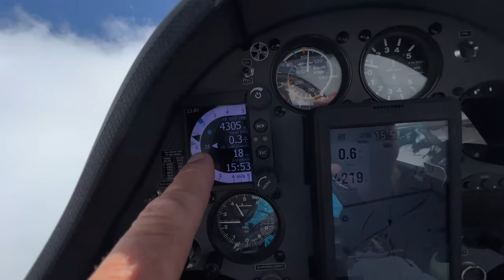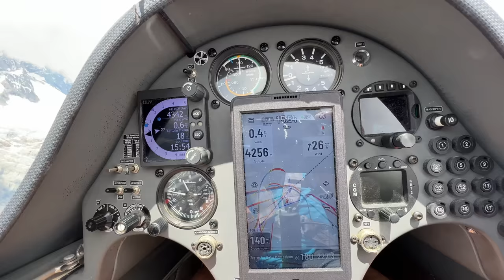4384 метра. Кто выше, мы или Маттерхорн? Гонка планера с вертолетом вокруг вершины Маттерхорна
228 километров до домашнего Аэродрома. 4384 метра набрали мы на безмоторном планере. Кто выше? Мы или Маттерхорн? Очередное безмонтажное видео хорошего настроения для глубокоуважаемых любителей летных видов спорта.

Игорь Волков.